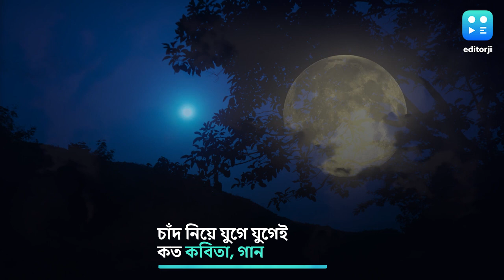চাঁদের দেশে চন্দ্রযান ৩! চড়কা কাটা বুড়িদের আর খুঁজবে না এই প্রজন্ম?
এর আগেও নাসা পাঠিয়েছে একগুচ্ছ ছবি। সে ছবিতে আমরা দেখেছি চাঁদের গায়ে গর্ত, চাঁদের মাটি এবড়ো খেবড়ো, রূপকথার মত নয় মোটে। তবু তো তাকে ঘিরেই এত কল্পনাবিলাস, কত স্বপ্ন দেখা।